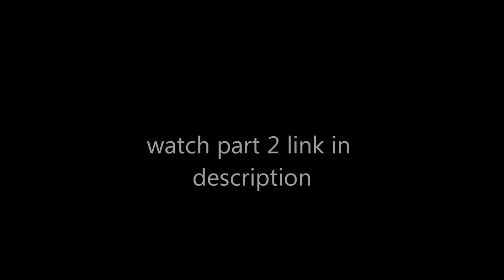Airsoft Gameplay Bravo Ops vs. Jaguar12 Part 2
fun place